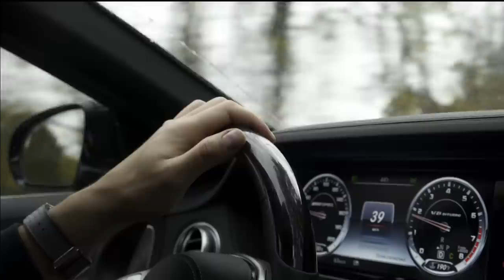Hockey Night in Canada: The many sides of Evgeni Malkin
Hockey Night in Canada takes a look at Evgeni Malkin, who talks about adapting to life in the United States after being drafted and jokes about being left off the NHL Top 100 players list.`